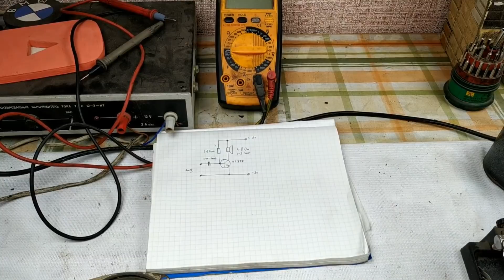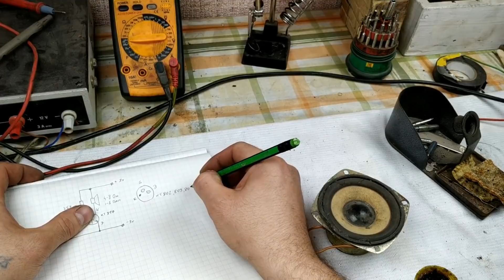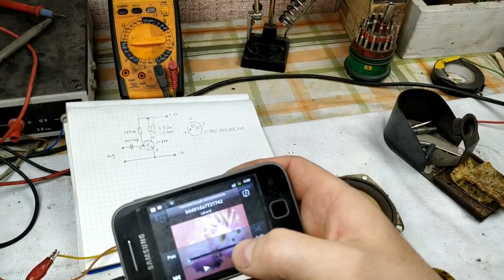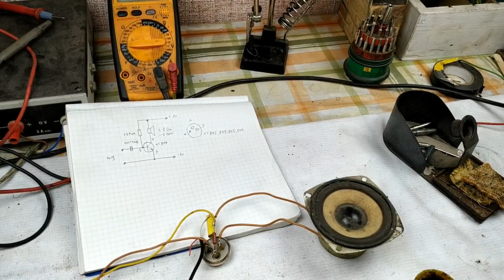Очень Простой усилитель на одном транзисторе! Всего три детали! Сможет собрать даже ребенок!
Еще одна супер-простая схема. На этот раз соберем простейший усилитель на одном транзисторе! Вместе с обвязкой, в усилителе, всего три детали! Проще уже некуда. Звучит он конечно не айс, но как эксперимент и наработка опыта, вполне годится! Не содержит дефицитных деталей.